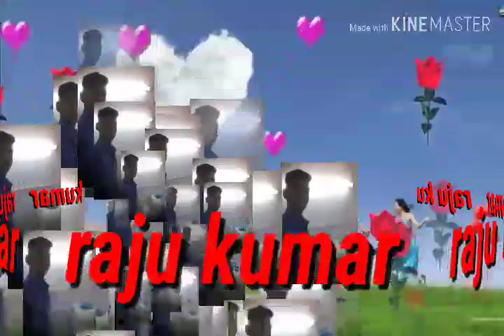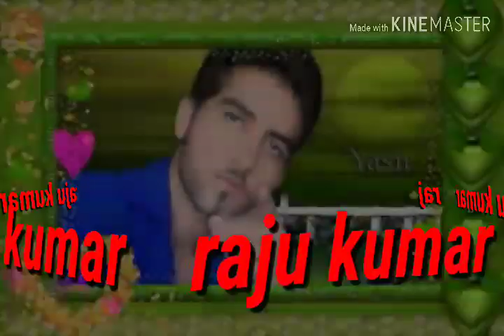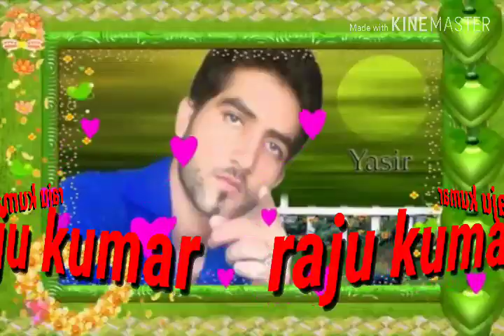raju kumar singh